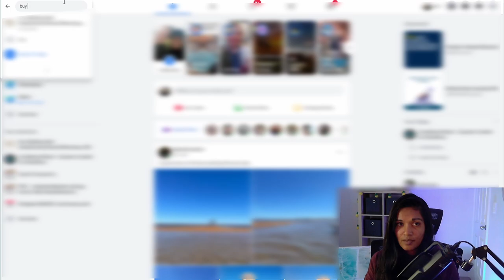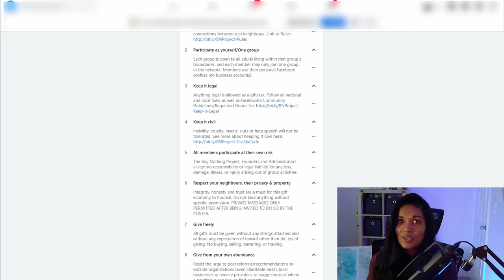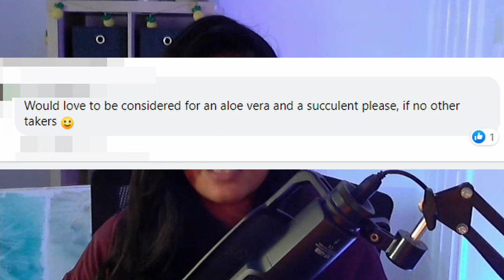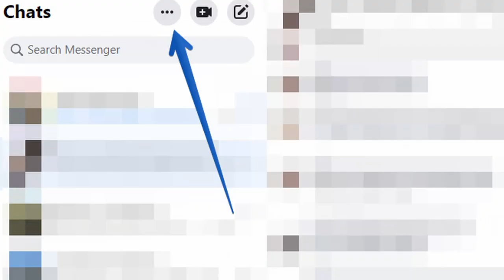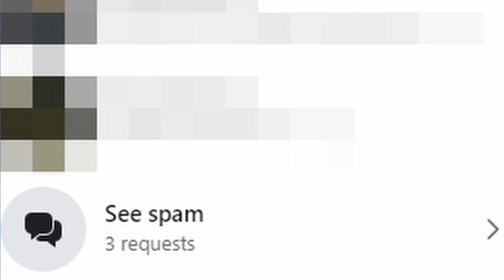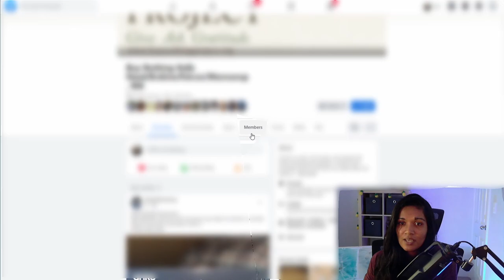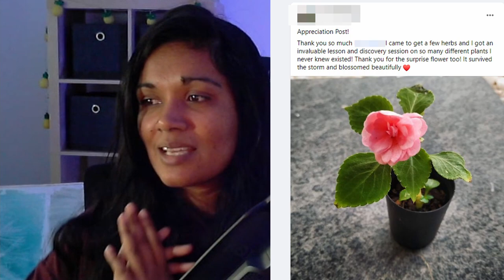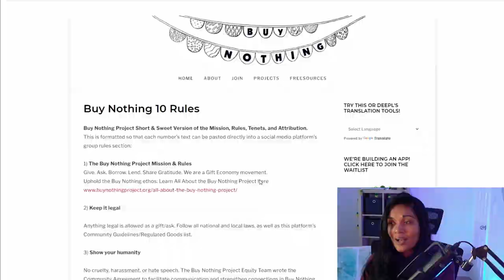What Is The Buy Nothing Community? And How Do You Join It?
I love the Buy Nothing Community as it's helped me connect with people in my area here in Australia, especially since I only moved to this spot in 2020. So, I wanted to share it with others.

Timecodes:
0:00 - Intro
0:39 - Why Join A Buy Nothing Group?
1:39 - How Do I Join A Buy Nothing Group?
3:12 - What Do I Do Once I've Joined A Buy Nothing Group?
4:01 - How Do I Gift Items In A Buy Nothing Group?
5:08 - How Do I Get Stuff In A Buy Nothing Group?
7:34 - How Do I Check My Message Requests on Facebook?
9:34 - What Do I Do If Someone Doesn't Turn Up For An Item?
10:52 - How Do I Message Group Admins?
11:30 - What Is The Buy Nothing Culture?